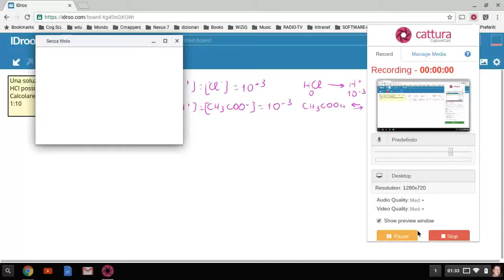diluizione acido forte e acido debole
La diluizione di un acido debole comporta la creazione di nuovi ioni idrogeno, contrariamente alla diluizione di un acido forte.